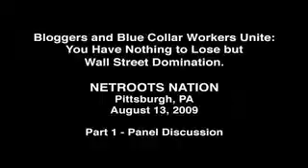Bloggers and Blue Collar Workers Unite. You Have Nothing to Lose but Wall Street Domination.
A panel discussion hosted by Scott Paul, Executive Director of the Alliance for American Manufacturing at the Netroots America conference in Pittsburgh, PA.